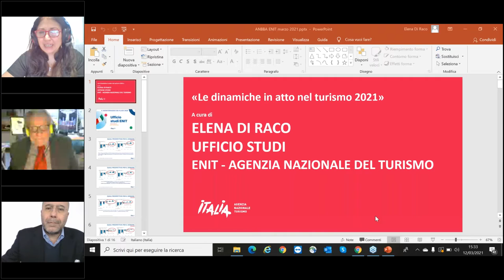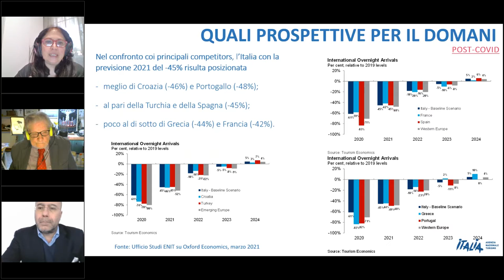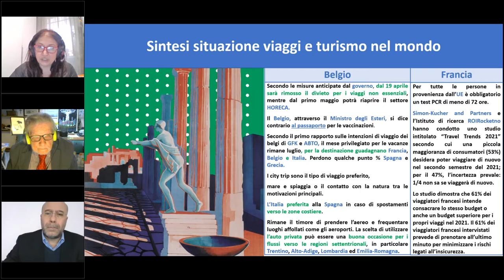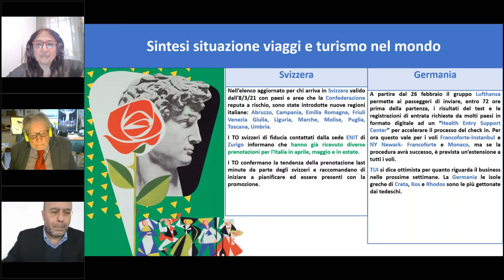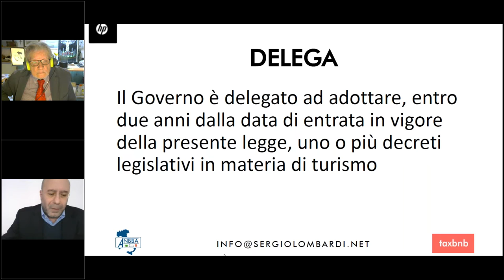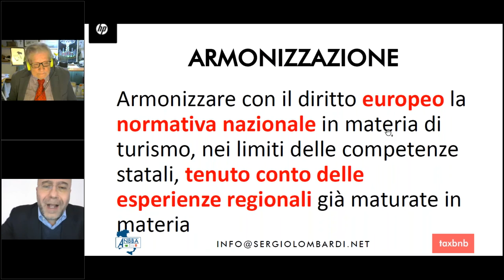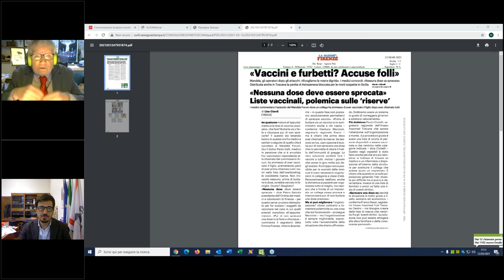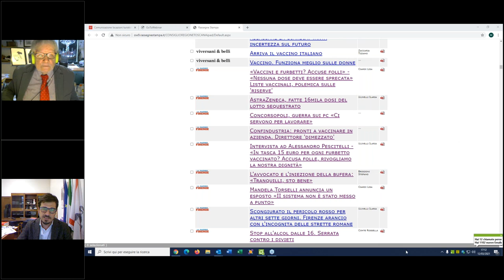TURISMO 2.0 - Extra Alberghiero cardine della ripartenza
Webinar del 12 Marzo 2021 - ANBBA associazione nazionale
"Il punto sulla situazione e l'organizzazione di strategie operative onde consentire alle strutture ricettive extra-alberghiere di ricevere ospiti in sicurezza, ma anche di aiuto per l'applicazione di metodologie di controllo sulla provenienza dei viaggiatori, sia in ambito nazionale che europeo e anche internazionale, nell'ipotesi che, l'evolversi della situazione pandemica consentisse una ripresa dei flussi turistici anche da oltre oceano."
Programma:
Dott.ssa Elena Di Raco – Responsabile dell’ufficio studi statistici e ricerche di ENIT - "Focus  sulla ripartenza del comparto"

Giambattista Scivoletto  - Amministratore di Bed-and-breakfast.it - "Aspetti positivi per il rilancio del settore"

Sergio Lombardi  -  Dottore commercialista membro del Comitato Tecnico Scientifico di ANBBA. - "Iter burocratico della  Legge di Delega al  Governo in materia di  Turismo,  settore strategico per la nostra economia."

Arianna Tomelleri – Trainer per il sud Europa dell’azienda  Happy Holiday Home - "Cambiamenti delle modalità di accoglienza in era Covid."

Marco Stella – Presidente del Gruppo Forza Italia della Regione Toscana - "La burocrazia nemica delle locazioni turistiche ?"

Interviene  il Dott. Giacomo Trovato - Country Manager di AirBnB Italia.

Coordinatore :
Cesare Gherardi  - Direttore area tecnica di ANBBA
Carlo La Via - delegato ANBBA